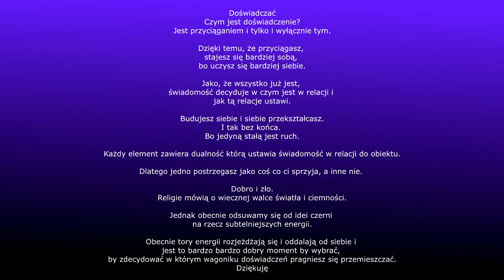Pan Tadeusz w rozmowie AD 2022